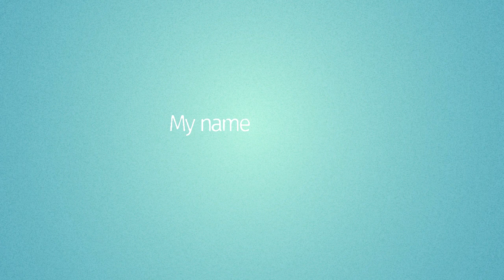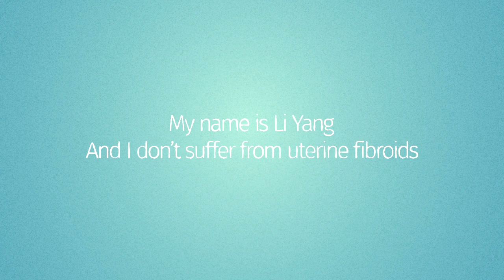Interventional Radiologist presents MRgFUS, a uterine-sparing treatment for fibroids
Dr. Med.  Matthias Matzko and Dr.  Irene Mindjuk, FUS Center HELIOS Amper Klinkum, explain the benefits of MR-guided focused ultrasound, including short hospitalization, no surgical incision and high patient satisfaction.